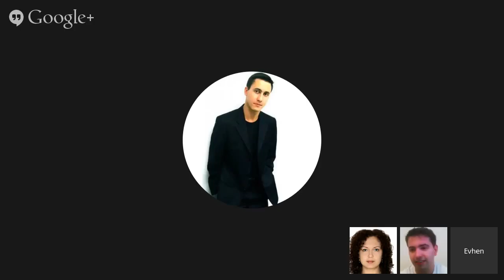Human body and its parts